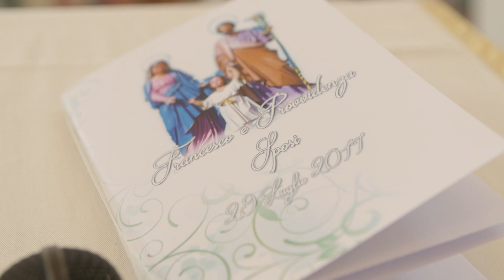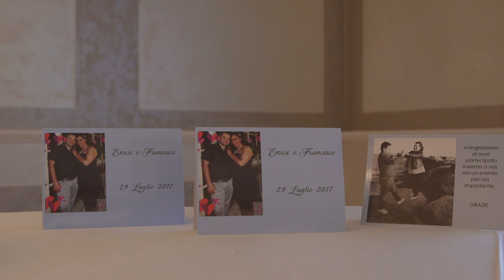Matrimonio Enza&Franco 29-07-2017